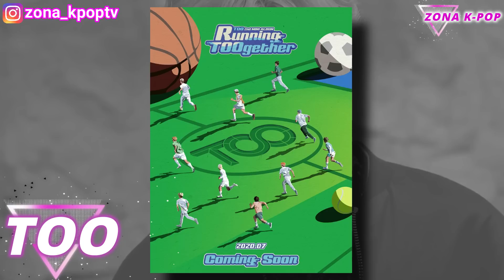QUEEE?!😲 ELLA TENÍA NOVIO Y NADIE SABIA!| ÉL SE VA AL SERVICIO MILITAR!| LISA Y BAMBAM DE GOT7!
👉Aca les dejo nuestro nuevo grupo de Facebook para el mejor contenido de kpop y BTS!